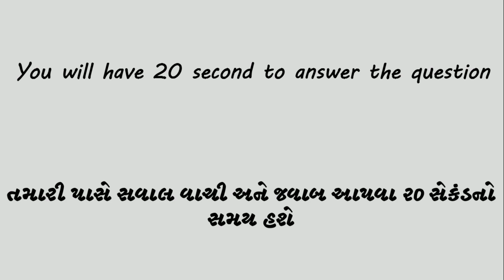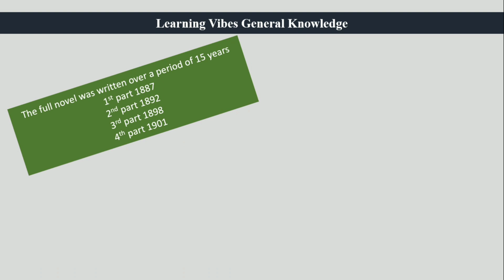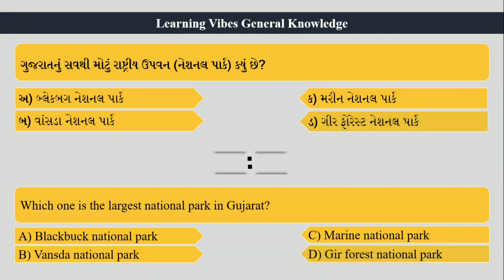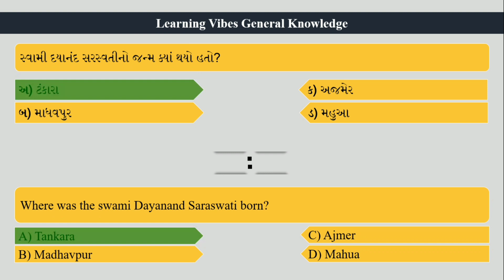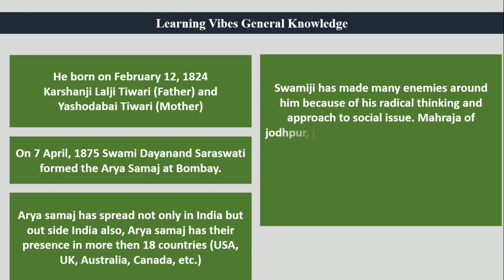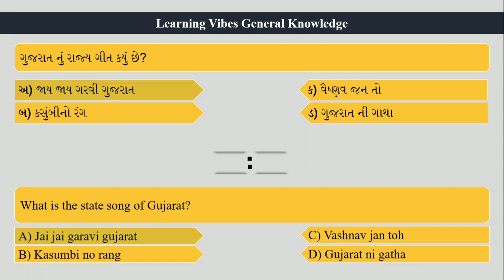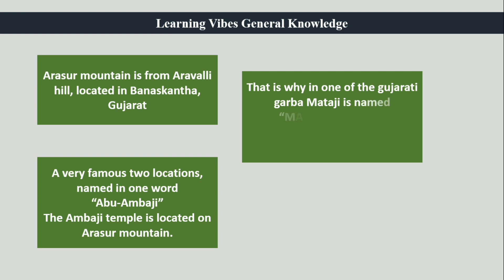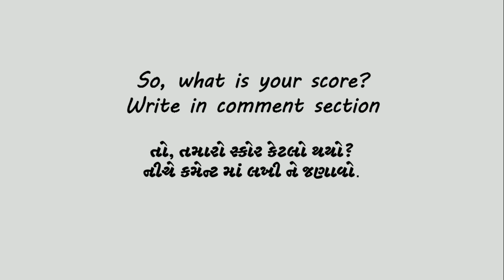Information about Gujarat | Gujarat general knowledge | know your state Gujarat | mruduraj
Video contains many information about Gujarat in the form of  question about Gujarat with answer and detailed about that answers.
There are various question asked in this video which are like
State Bird of Gujarat is
Who wrote the famous novel Saraswatichandra ?
Which one is the largest national park in Gujarat?
Where was the first Planetarium of Gujarat established?
Where was the swami Dayanand Saraswati born?
What is the state song of Gujarat?
The “Aarasur” mountain is situated in which district of Gujarat?
Who was the first governor of Gujarat?

This is really interesting information in the form of entertainment, This information is also useful for various state level exams